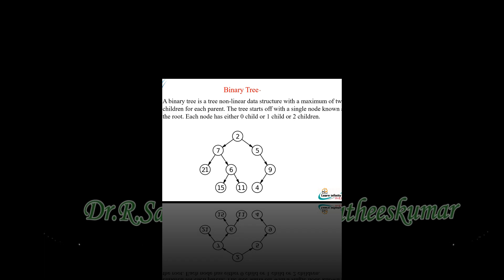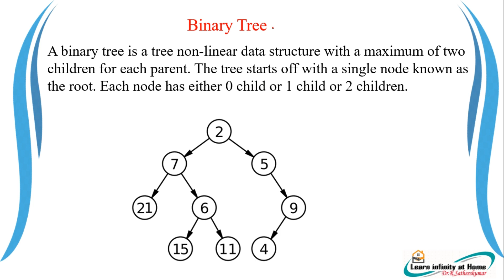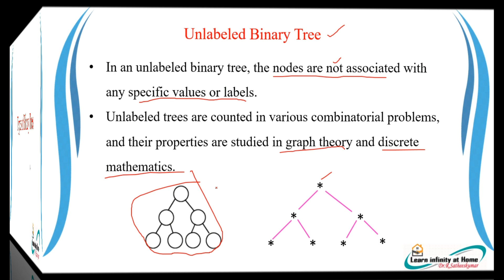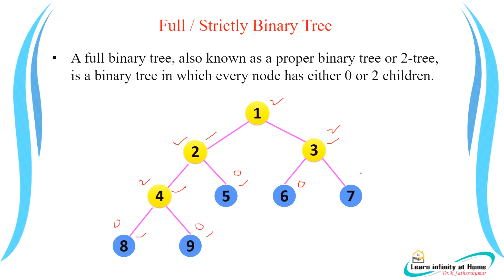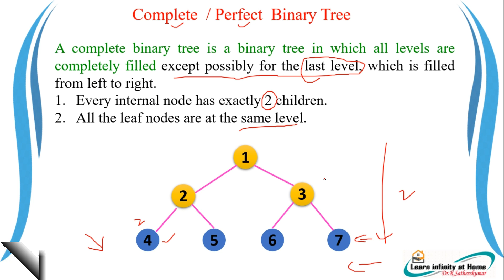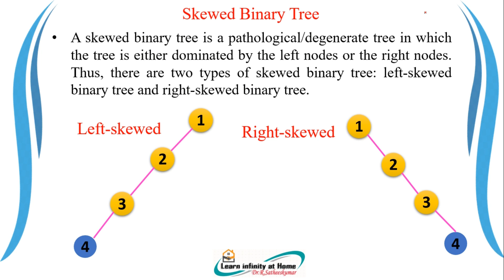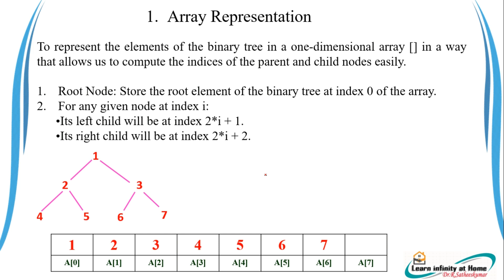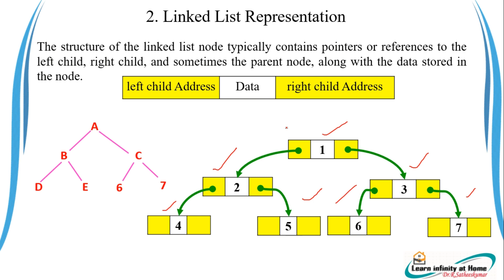Binary Tree in Data Structure (Tamil)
Binary Tree in Data Structure in Tamil.
Dr.R.Satheeskumar..
Labeled and Unlabeled Binary Tree.
1.Array Representation
2.Linked List Representation